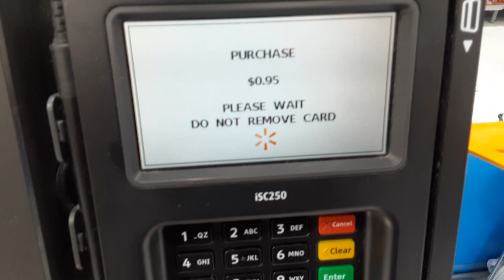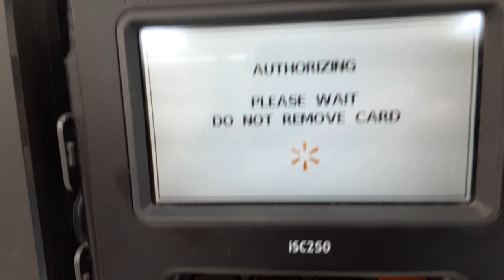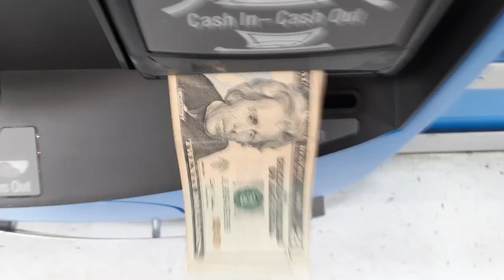GETTING $100.00 DOLLARS BACK AT WALMART ON A MILKYWAY